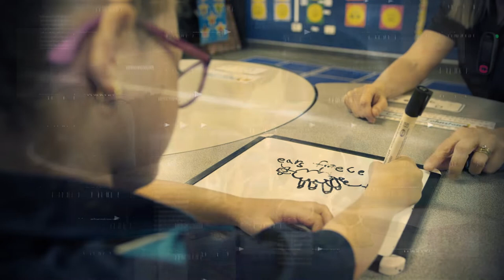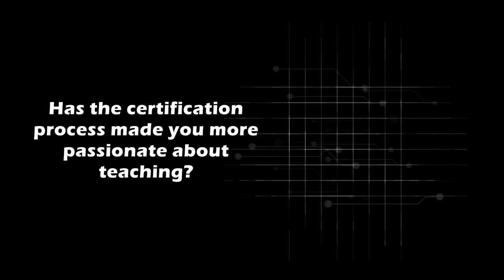Keeping High-Performing Teachers in the Classroom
Highly Accomplished Teacher and Lead Teacher (HAT and LT) certification is keeping our high-performing teachers in classrooms across the Cairns Diocese.

The nationally-recognised HAT and LT certification allows experienced teachers to advance their career, receive recognition for the impact of their practice and have a positive impact within their school community, all while remaining doing what they love: teaching. And the benefits are far-reaching.

The Cairns Catholic Education HAT and LT certified teachers:

- Jessica Williams, HAT-accredited 2021, St Mary's Catholic College, Woree
- Elisa Dingle, LT-accredited 2021, Our Lady Help of Christians School, Earlville
- Robyn Arri, LT-accredited 2021, Our Lady Help of Christians School, Earlville
- Tammy Lacey, HAT-accredited 2020, Our Lady Help of Christians School, Earlville
- Madonna Archibald, HAT-accredited 2019, Our Lady Help of Christians School, Earlville